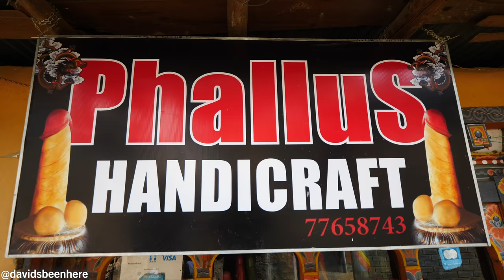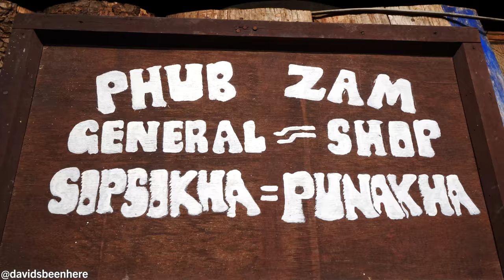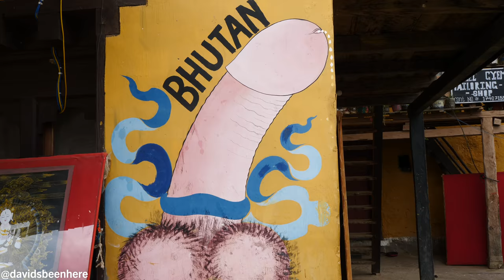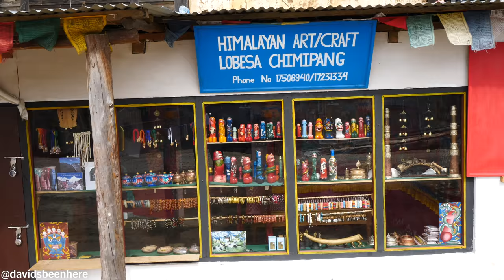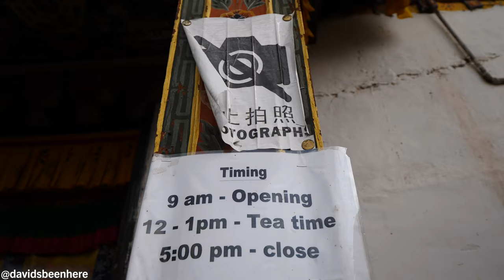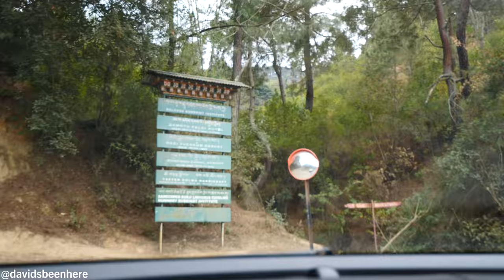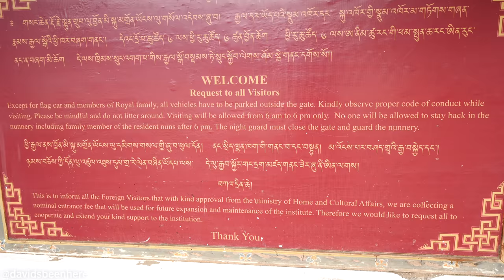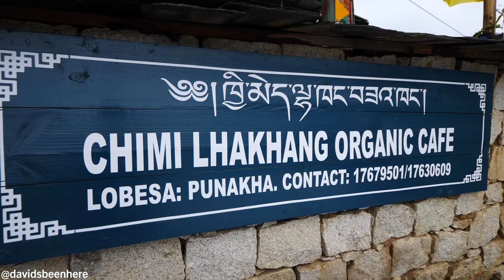Authentic Bhutanese Foods + SHOCKING Village of FERTILITY Tour | Punakha, Bhutan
My third day in Bhutan began with breakfast at the Happiness Field Village Homestay in the city of Punakha. After that, I’d visit a unique local village and monastery!

My traditional breakfast included some rice porridge and an amazing, sticky, risotto-like fried rice with ezay, which is a spicy chili salsa. The ezay added a lot of heat to the rice porridge. Overall, the spice level was maybe an 8/10. I finished up with milk tea (chai) with ginger.

Then, I met up with my driver, Nidup, and my guide Tsheten, both from MyBhutan. We arrived in the village of Sipsikha, a town of less than 1,000 where phalluses are painted on every house and restaurant as a symbol of fertility. The phalluses are all different colors and have eyes. Some even have fangs! They also chase away evil spirits. In the handicraft souvenir shops, they even sell phalluses! The tradition of painting phalluses dates back to the 15th century, when a Tibetan saint who came to Bhutan and subdued evil spirits using his phallus. It was so unique…I’d never seen a place like this!

It takes about 2 minutes to walk through the first part of the village. Between the two parts of the village are rice paddy fields. It’s really beautiful! Past the fields is the second part of the village, where you’ll find a water prayer wheel and many more shops on your way to the Chimi Lhakhang Monastery.

The shops sell phalluses of different sizes, some of which are painted, while others are plain. They also have beautiful paintings, scarves, prayer beads, and masks. The traditional ceramic masks were about 1,500 Nu, or about $19.84 USD.

The architecture in the town was beautiful. We continued on to more fields, where we saw them making mud bricks.

Near Chimi Lhakhang Monastery is a black stupa, where the Lam Drukpa Kuenley, an unconventional Buddhist master known as the Divine Madman captured and subdued  a pair of demons who wanted to kill him. There’s also a large prayer wheel and 108 smaller ones.

Inside the temple, I took off my hat and shoes and filmed inside the courtyard. Inside, prayers were in session. There are also students and lots of different types of offerings.

Next, we headed to a nunnery, but it was closed, so we headed to Chimi Lhakhang Organic Café, a rustic, wood café that offers amazing views of the paddy fields, village, and mountains.

I had a Druk lager, red rice, ema dashti, vegetable soup, dried beef sausage with chilies, and dried pork with spinach and chilies.

The ema dashti was spicy and delicious and contained mushrooms. The green chilies are really hot, but the red ones aren’t so bad. The red rice really helped calm down the heat. The beef sausage contained some chili seeds and chili oil. It was nice and crunchy. You eat them with the ezay, which also contains onions.

The vegetable soup was light and cloudy and contained spinach but no spice. Then, I went for the dried pork. It was mostly gelatinous pork fat with a bit of meat. You eat it with the spinach and chilies. The gelatin falls apart in your mouth, and the sautéed spinach and chili combination was really nice. The layer of meat was hard to bite through, though.

The ema dashti was my favorite. It’s one of my favorite dishes on the planet now! It has a consistency similar to spinach dip. The chilies in the sausages felt like numbing Szechwan peppers. My least favorite was the meat layer in the pork, but it was still nice. The sausages were so good that I got a second plate!